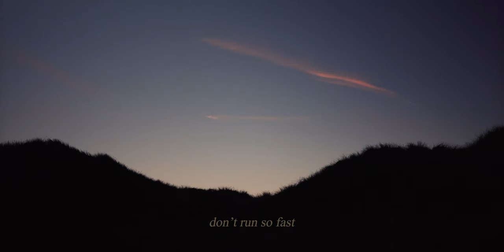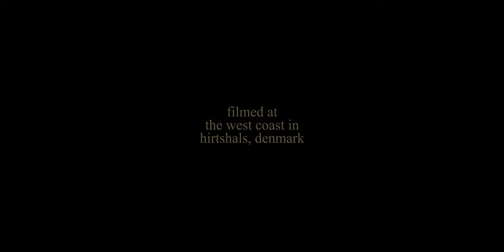Little Hellion a short film by Asmus Kromann Bork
Little Hellion
a poem by Daniel Madison

every year in the fall vacation, i go with my family to northern jutland, so it has a special place in my heart.. this year I knew I wanted to create something from there, which ended up in this visual video..
give it a look, and let me know what you think.

// Asmus

filmed at the west coast in hirtshals, denmark

FOLLOW of stories and films studio.